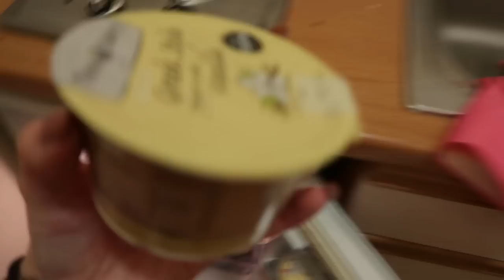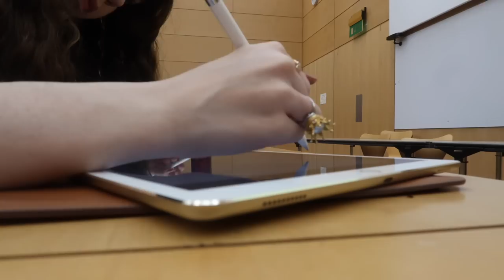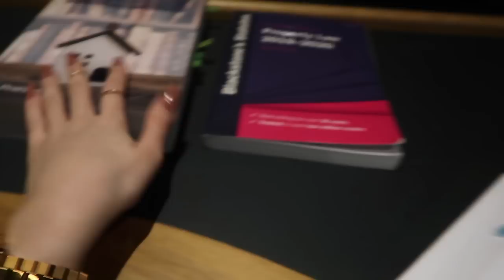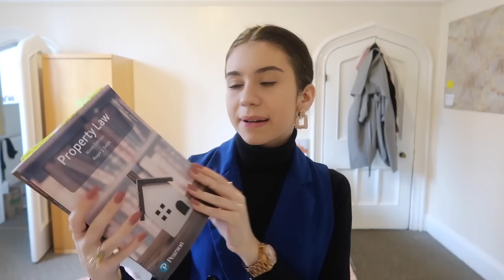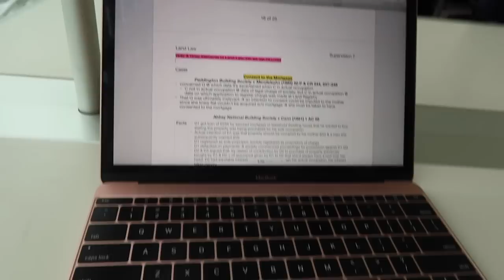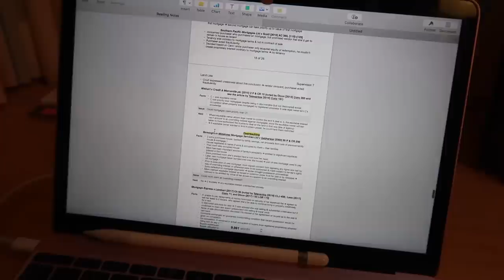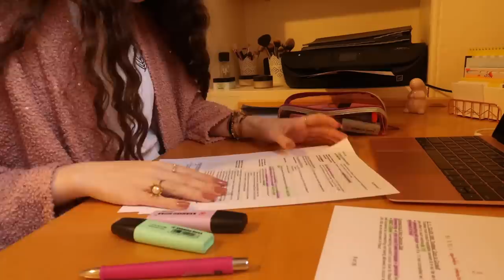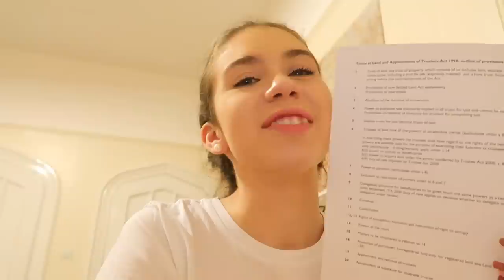CAMBRIDGE VLOG 28 | A LOT OF LAND LAW READINGS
And a massive thank you to Spectrum for letting me use some of his music in this vlog!

Elena

Please note that the backpack shown in this video was sent to me by the brand, but this video is not sponsored by them and showing it in this video is not part of an agreement between myself and the brand - I simply use the backpack on a daily basis!